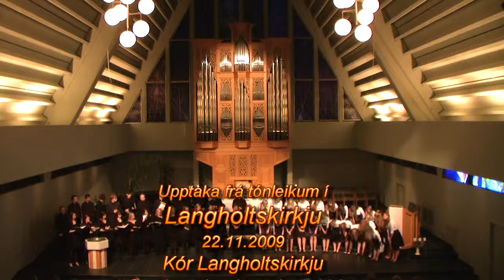Ég vil vegsama Drottinn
Upptaka frá Hausttónleikum Kórs Langholtskirkju 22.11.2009  undir stjórn Jóns Stefánssonar